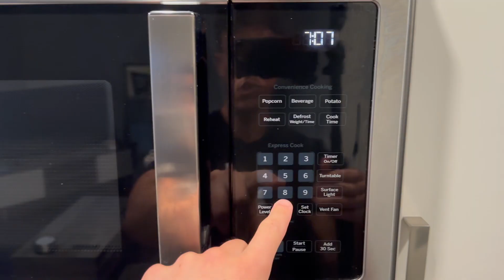How I Ate Like ARNOLD SCHWARZENEGGER For a Day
In this video, I eat like the 7x Mr. Olympia champion, Arnold Schwarzenegger. I take you guys through a full day of eating on Arnold's bulking diet which totals up to nearly 5,000 calories!

Featured Music:
Music from Uppbeat (free for Creators!)